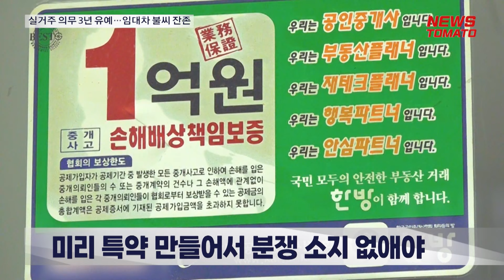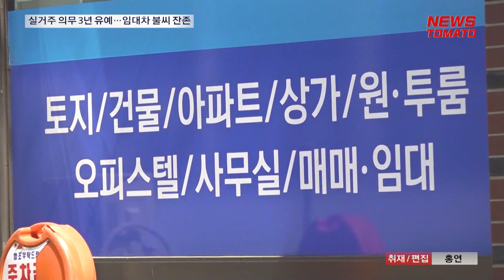실거주 의무 3년 유예…임대차 불씨 잔존 [말하는 기자들_건설부동산_0322]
실거주 의무를 3년간 유예하기로 하는 주택법 일부개정법률안이 국회 본회의를 통과했습니다. 개정안 통과로 한번은 전세를 주고, 전세보증금으로 잔금을 치를 수 있게 됐습니다.

다만 통상 전세 계약이 2년 단위로 이뤄지고 주택임대차보호법상 2년을 추가 연장할 수 있는 계약갱신권이 있어 3년 이후에는 분쟁이 발생할 것이란 우려의 목소리가 큽니다. 3년 뒤 동시다발적으로 실거주 의무가 살아나면 전월세 공급 문제가 발생할 수 있다는 의견도 있습니다.

계약기간을 3년으로 하고 싶다면 2년 전세를 약정하고 추가로 특약사항에 1년을 넣는 방법이 있습니다. 전문가들은 3년 후 집주인이 거주한다는 점을 명확히 하고, 합의를 통해 임차인의 요구로 계약하게 됐다는 특약 문구와 만기일을 표시하면 법적으로 분쟁의 소지를 없앨 수 있다고 보고 있습니다.

지금 시장 상황을 보면 우선 오는 11월 입주하는 둔촌주공 재건축 아파트 등을 비롯해 실거주 적용 단지 5만여 가구의 숨통이 트였습니다. 당장에 잔금 마련 부담이 없어지면서 강남권 분양 경쟁률이 치열해질 수도 있다는 전망이 나옵니다.

뉴스토마토 홍연입니다.

감사합니다.